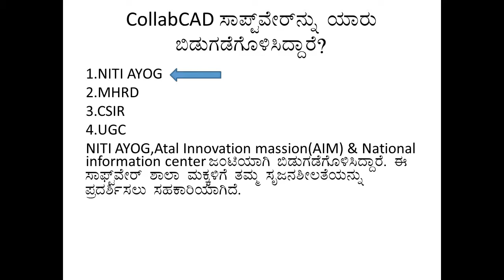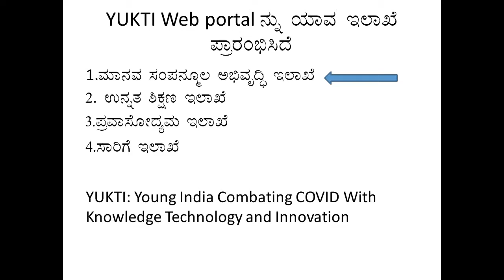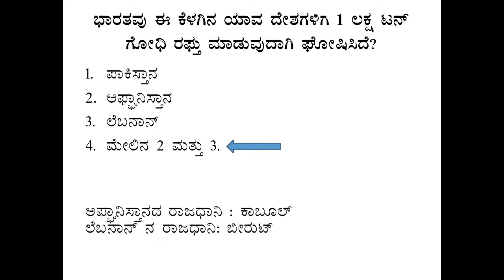CURRENT EVENTS IN KANNADA/CURRENT AFFAIRS-14/04/2020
14 APRIL 2020 CURRENT EVENTS IN KANNADA/CURRENT AFFAIRS.
 This video contains current events of 14 april 2020. This very usefull for upcomming compitative exams.